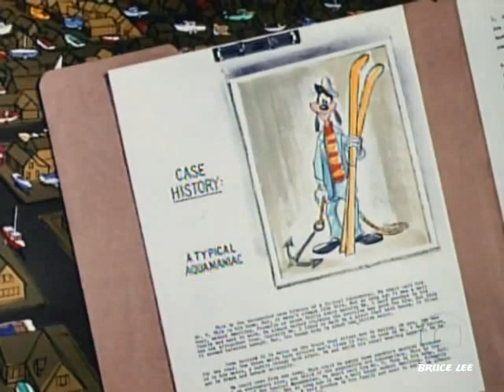As Aventuras De Mickey E Donald - Pateta - Aquamania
Episódio Do Pateta: Aquamania.